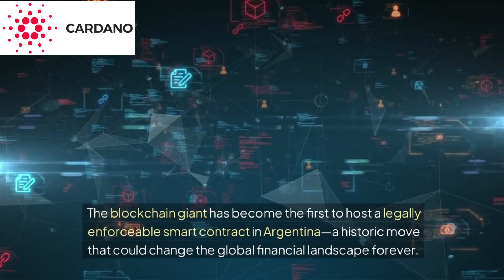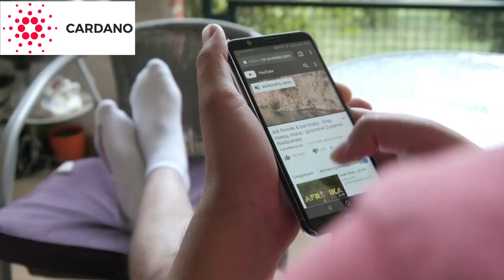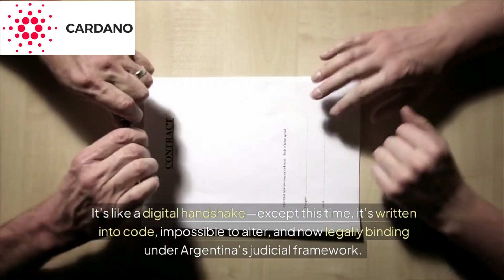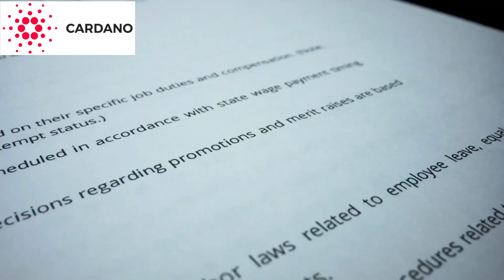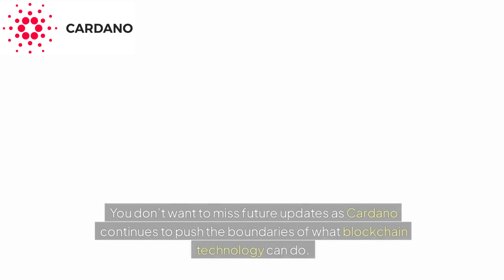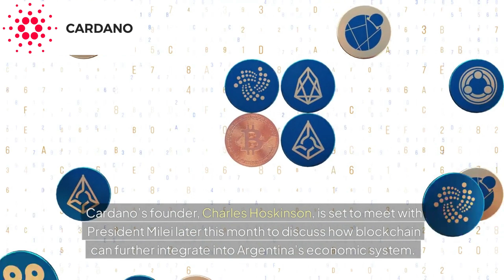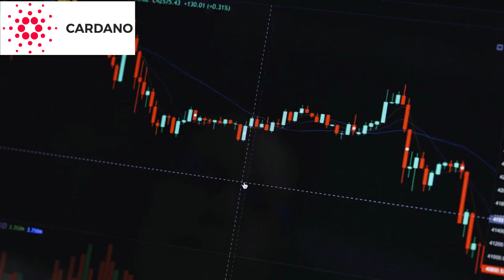Cardano New Update | Cardano Makes History | ADA Price Prediction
Cardano Makes History: The First Blockchain to Implement a Legally Binding Smart Contract in Argentina

Download and register to receive 30,000 DB atybh once (18.75USD)
My Dbmeta Invitation Code: 422059